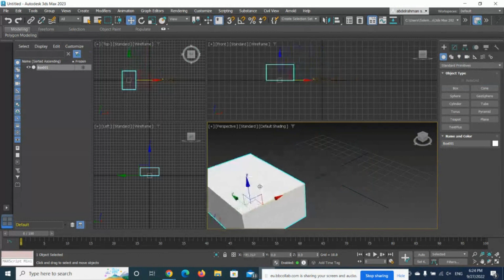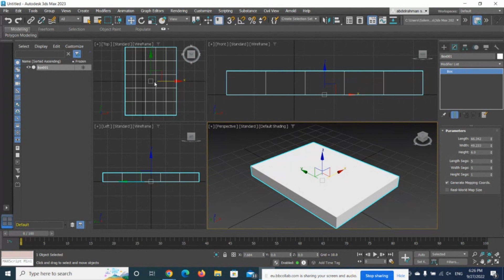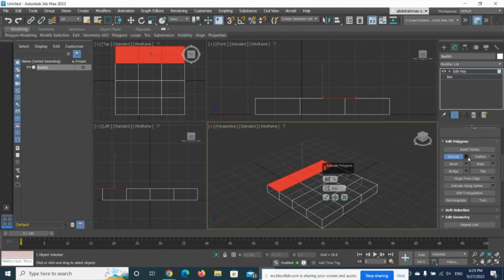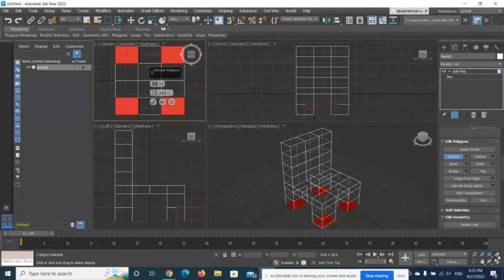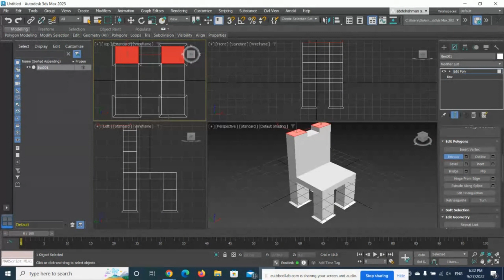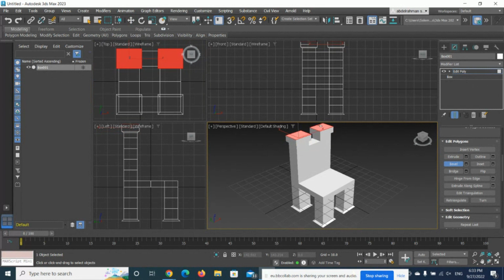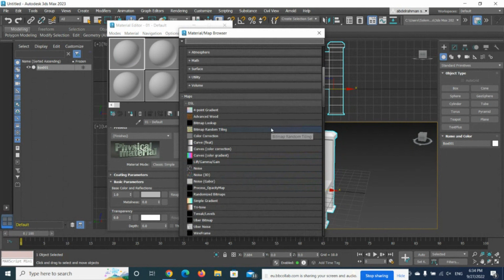انتاج وتوظيف الرسوم المتحركة التعليمية ثلاثية الأبعاد اليوم الأول الجزء 12